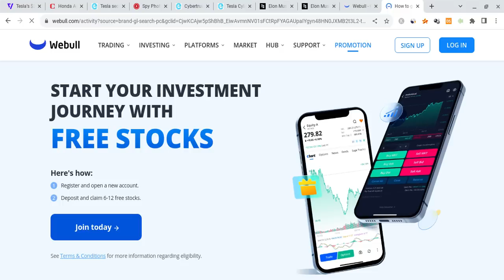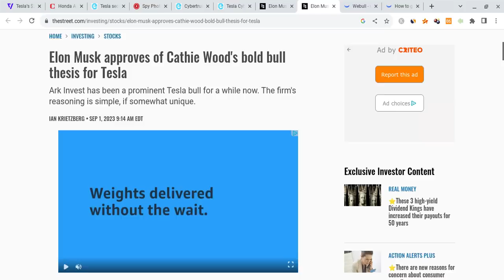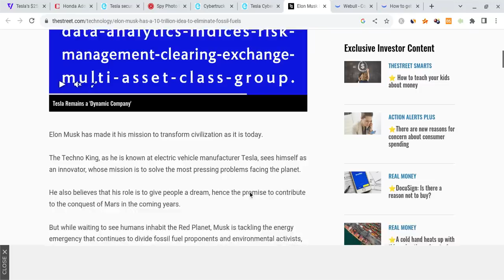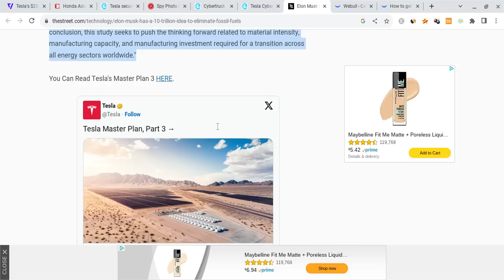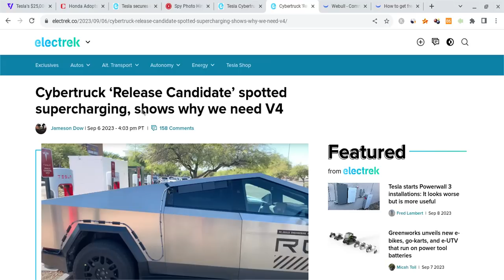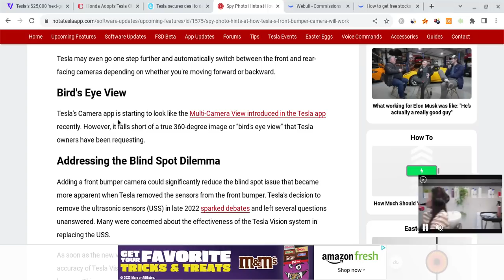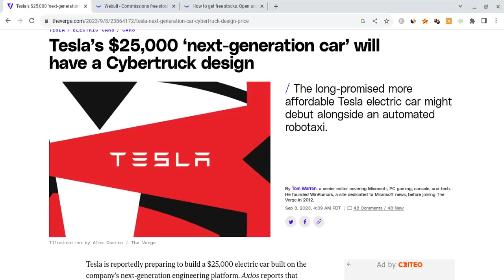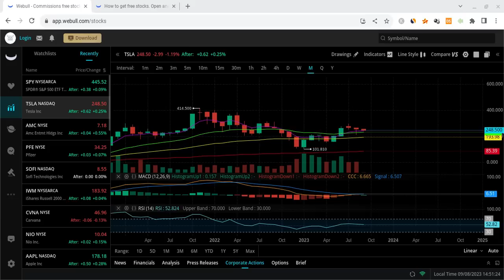🔥 ELON MUSK: TESLA $2,000 PRICE TARGET!!! TESLA IS GOING TO SQUEEZE VERY SOON!!!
Hey everyone!

Tesla had a red day as it closed at $248 on Friday (a little lower than expected), and it held support. Tesla is also very strong for the long-term! In this Tesla video, I will give you my Tesla stock price prediction, while mentioning Tesla news; regardless of Tesla's short term, it's long-term will be bright with massive growth potential. Tesla to the moon! Tesla is the future!